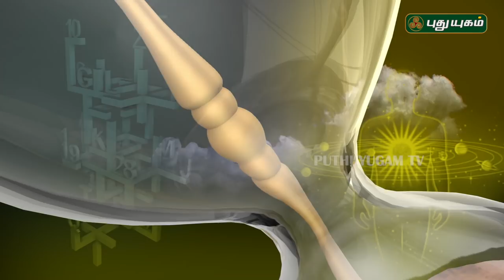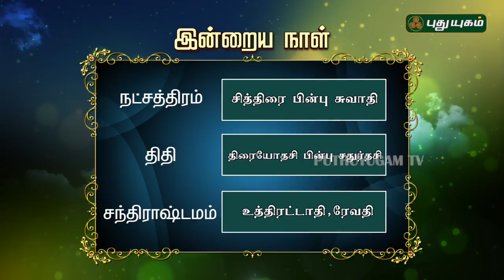இன்றைய ராசி பலன் | Indraya Rasi Palan | தினப்பலன் | Mahesh Iyer | 24/11/2019 | Puthuyugam TV